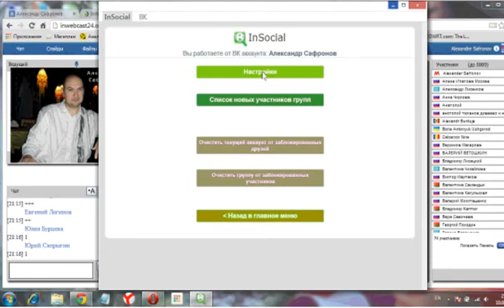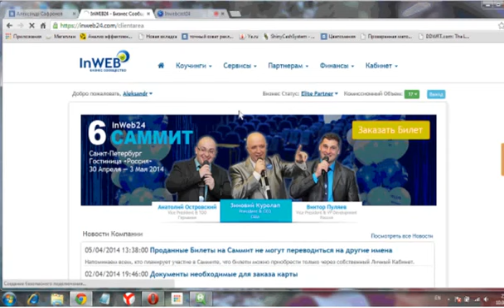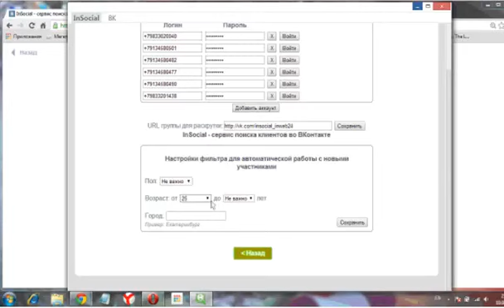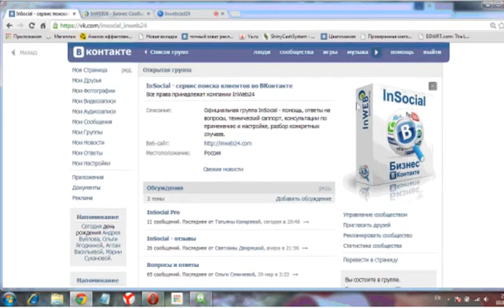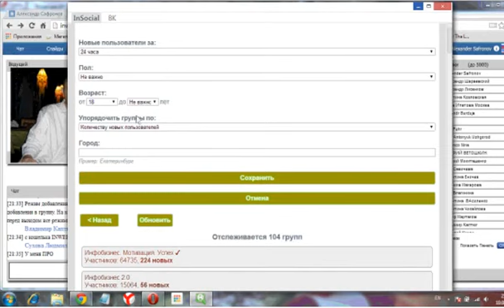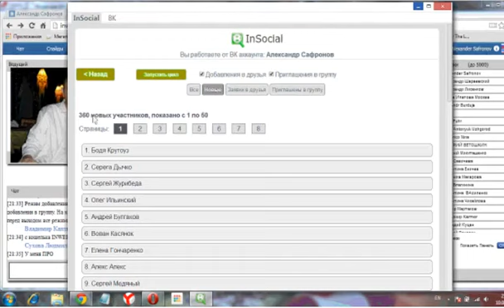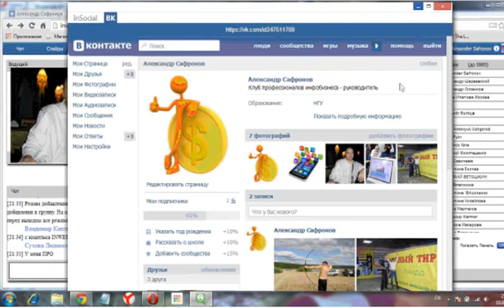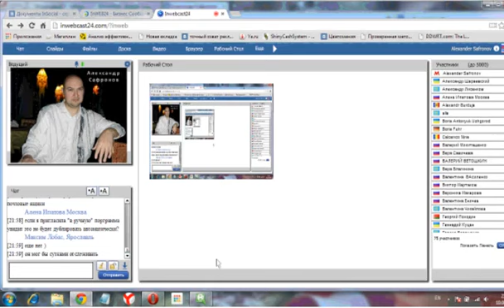InSocial PRO 10.04.14 Сафронов А. Поиск партнёров и клиентов вVkontakte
Настроить InSocial-PRO - Social Marketing Vkontakte.
АВТОМАТИЗИРОВАННАЯ система приглашений В ВКонтакте.

- получите Бесплатно систему Каратбарс Автоматик и регистрацию в компании Каратбарс (Karatbars Int.)!
Меня зовут Люба Фогельзанг.
Поддержка в Skype: luprosang
Поможем зарегистрироваться, ответим на все интересующие вопросы, добавим в командный чат.
Система Каратбарс Автоматик!
Система + опытные лидеры-наставник = УСПЕХ ГАРАНТИРОВАН.

Варианты поисков партнёров.

Партнёрам в подарок.

С уважением Люба Фогельзанг
Skype: luprosang